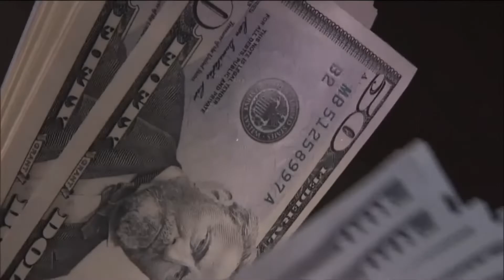Patrocínio do "Conta Corrente" - GloboNews (Dez/2021)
Patrocínio do Quadro Conta Corrente